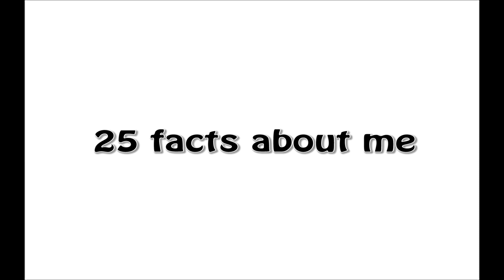25 facts about me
25 facts about me

Please watch in HD for better quality.
Hi all,

today  I decided to do a different kind of video.
I wanted to let in my universe, share some random 25 facts about me.
Well at least you can tell what sort of person I am.